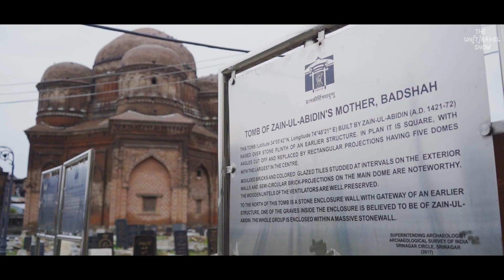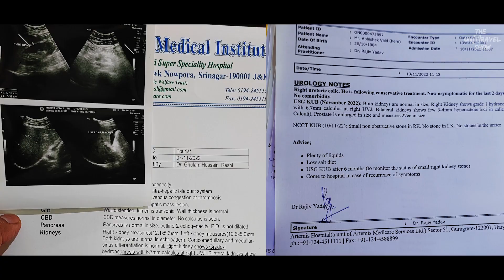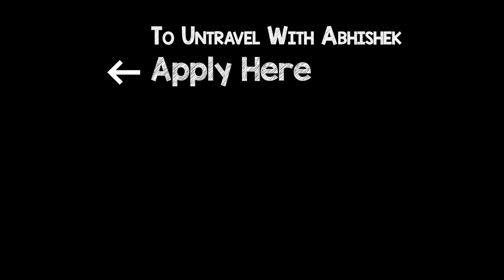An AUTUMN Affair With KASHMIR | Getting Lost In The Legacy Of Srinagar Downtown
Many Shades of Autumn in Srinagar !
I had been dreaming, thinking and hoping to travel to Kashmir in every season. And while all the different seasons in Kashmir bring their own charm, the autumn comes with a very distinct flavor. When the leaves start turning from green to a golden hue, it marks the onset of a period where the whole Valley is draped in the carpet of red, orange, and gold.

University of Kashmir campus is a well-known fall attraction. Naseem Bagh,jiska literal meaning hai “Garden of Morning Breeze,” is the most mesmerizing area of the university, especially in the autumn. One of the most tranquil places, Nothing can match the beauty of this  picture-perfect garden with its hundreds of Chinar trees.
With the majestic Zaberwan Hills in the backdrop and pristine lakes and beautiful gardens dotting its landscape, Srinagar is the gateway to the paradise called Kashmir. But now it was time to explore the lanes and streets of downtown, through a thoughtfully curated Downtown Legacy Tour. This is an initiative to promote the art and culture of old Srinagar, by offering the real flavor of Kashmiri culture with its traditional crafts, architecture, and old Shrines/ Temples